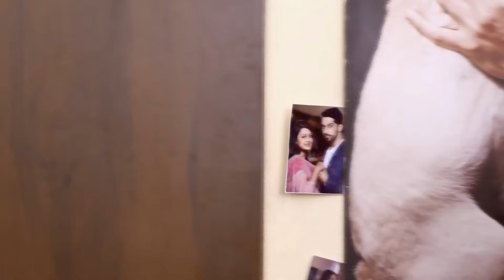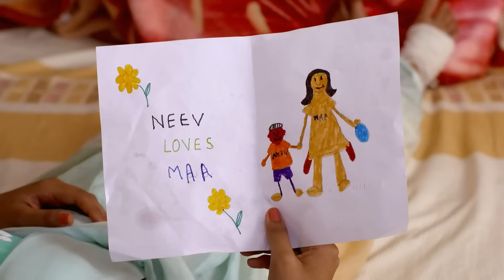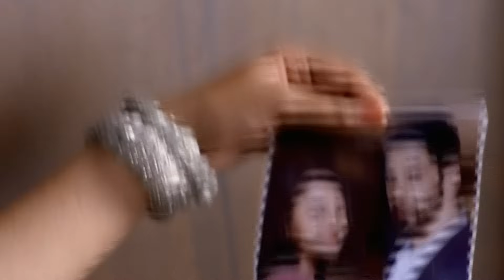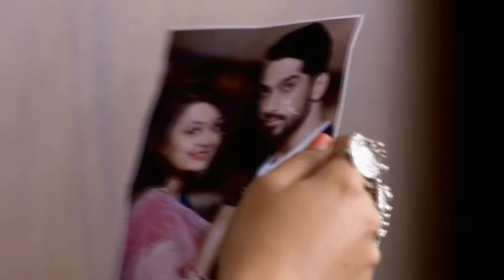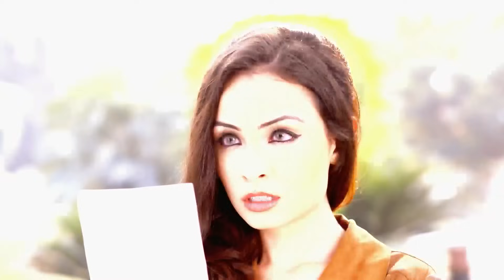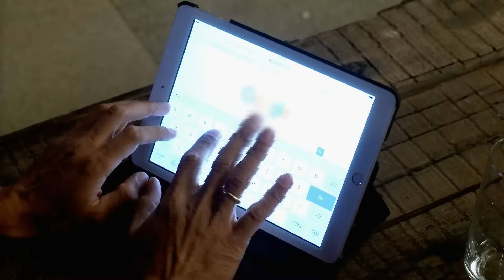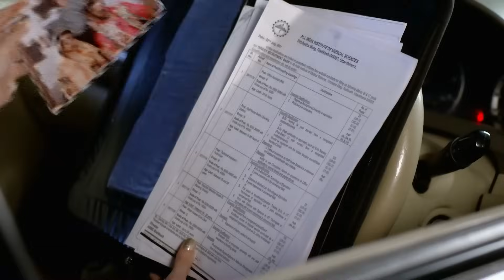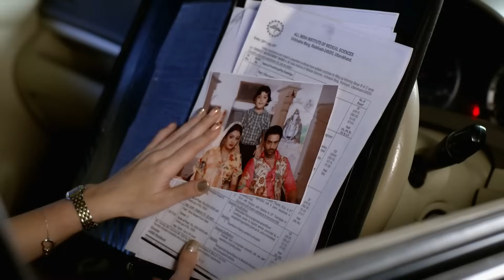Zindagi Ki Mehek - Full Episode - 147 - Story of a Romantic Chef - Samiksha Jaiswal - Zee Ganga